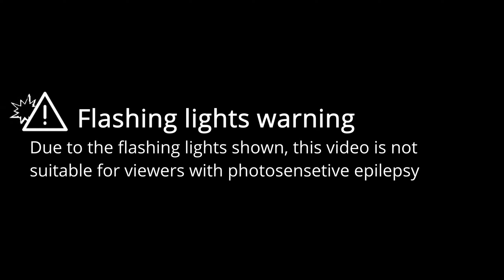Killjoy | Beat Saber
This video is a showcase of the map "Killjoy" in Beat Saber, mapped by @Artjoms_.